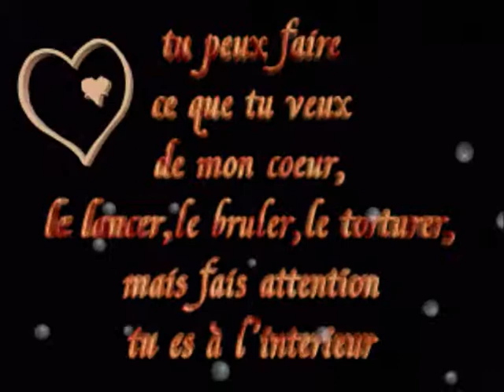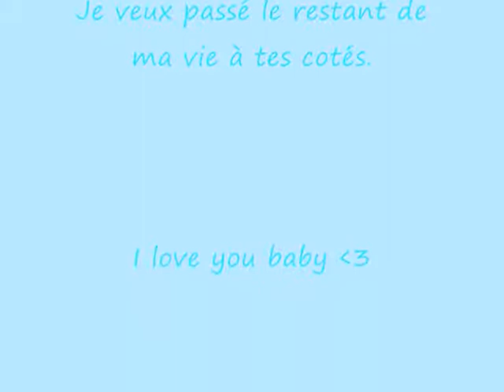Laura et Yoann.wmv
yo & lo